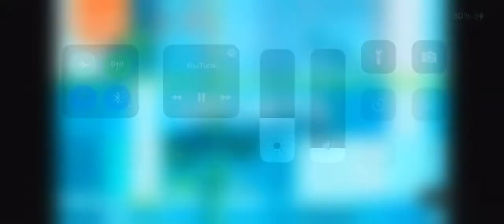コンサドーレ札幌 新生 菅キャノン炸裂！